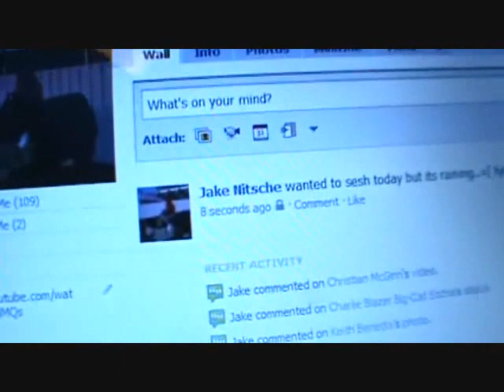Day in the Life: Jake Nitsche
skating parts at the end